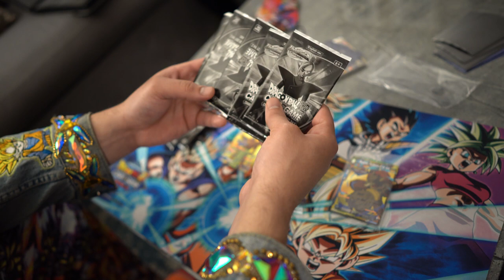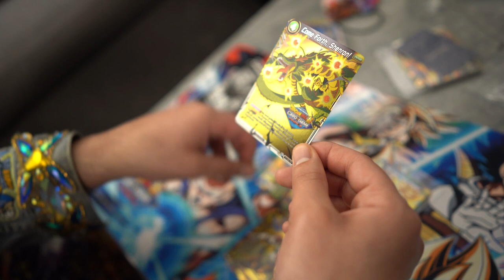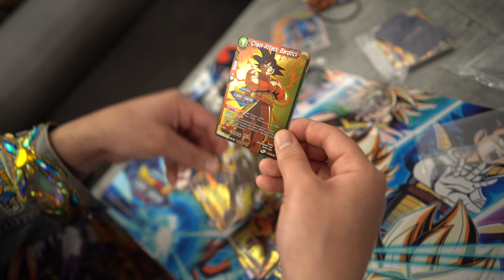Nats Vlog Episode 2 - Dragon Ball Super Cardgame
We're here in California and the big day is tomorrow. So many friends, hugs, and laughs. Tune in next week for the full interviews! Catch y'all tomorrow for the BIG DAY!!!